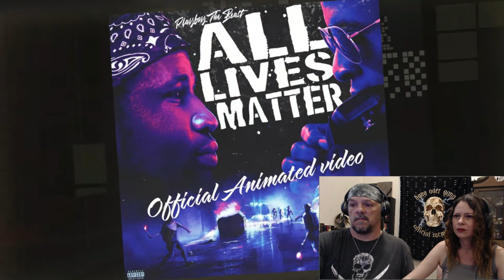A point of discussion. Couple reacts to Playboy the Beast "All Lives Matter"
The discrimination topic as seen by two different points of view.